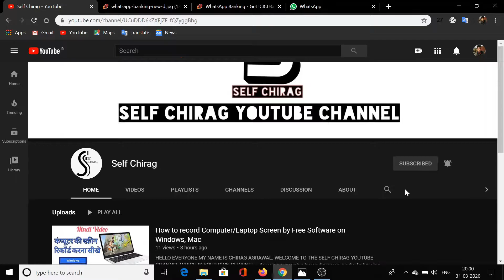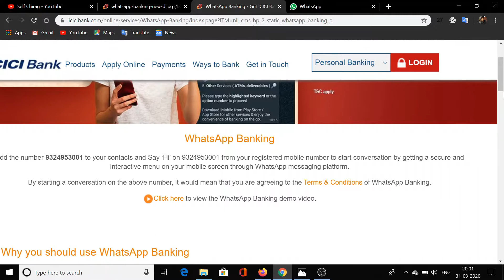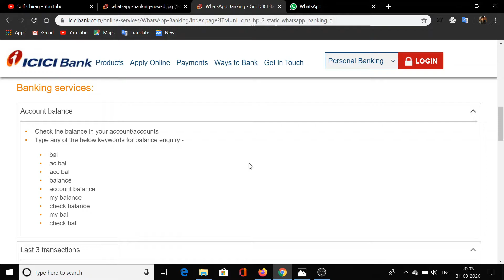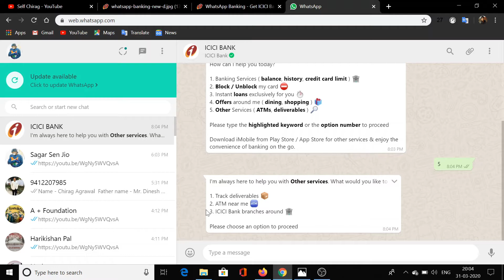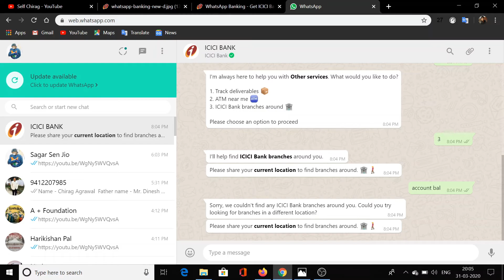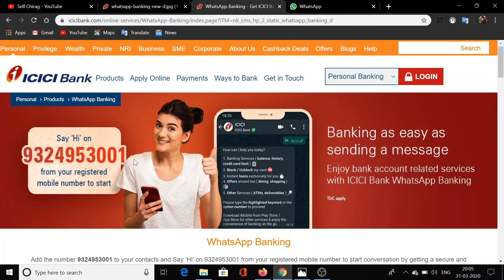क्या अब Whats app पर चलेगा ICICI Bank, ICICI Banking on whats-app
क्या अब   Whats app पर चलेगा ICICI  whats-app banking

HELLO EVERYONE MY NAME IS CHIRAG AGRAWAL.

WELCOME TO THE SELF CHIRAG YOUTUBE CHANNEL WHICH IS YOUR OWN CHANNEL...

2: Rich Dad Poor Dad book link in hindi best price

Mujhe aasha Hai ki apko ye video pasand ayegi.